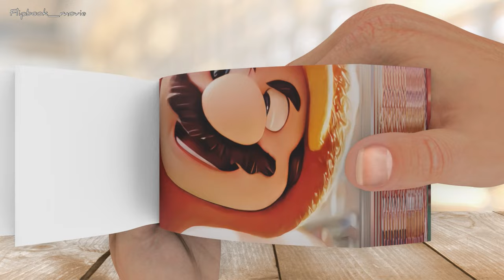Epic Clash: Mario, Luigi, Princess Peach vs. Bowser - Coffin Dance Song (COVER)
Get ready for an epic showdown as Mario, Luigi, and Princess Peach take on the mighty Bowser in this electrifying flipbook animation set to the catchy Coffin Dance Song. Witness the clash of heroes and villains as they dance, fight, and strive for victory through the pages of our flipbook.

Watch as Mario and Luigi showcase their incredible acrobatic skills and power-ups while Princess Peach exhibits her resourcefulness and courage. As the music pulsates, the intensity rises, and the battle between good and evil reaches its peak. Who will emerge victorious in this ultimate face-off?

Immerse yourself in the vibrant world of flipbook animation as we bring these beloved characters to life. Every flip of the page reveals thrilling action sequences, dynamic movements, and mesmerizing visuals that will leave you on the edge of your seat.

Join us on our YouTube channel for the exhilarating experience of "Epic Clash: Mario, Luigi, Princess Peach vs. Bowser - Coffin Dance Song (COVER)." Don't miss this captivating fusion of music, animation, and gaming that will transport you into the heart of the Mushroom Kingdom.

Witness the ultimate battle as Mario, Luigi, and Princess Peach go head-to-head against the formidable Bowser. The pages come alive with thrilling flips, dynamic movements, and heart-pumping action, all synchronized to the iconic Coffin Dance Song.

Prepare for an unforgettable clash between our favorite heroes and their arch-nemesis, Bowser. Join the battle, support your favorite characters, and let the flips and beats transport